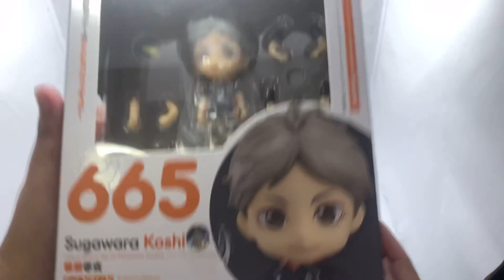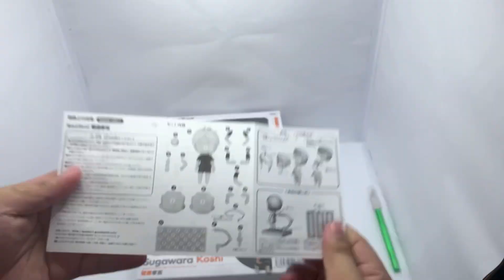Sugawara Koshi Nendoroid unboxing Haikyu!!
"It'll be fine! Let's break their streak!"
From the popular volleyball anime series "Haikyu!!" comes a rerelease of the Nendoroid of Karasuno High Boys' Volleyball Club's vice captain known as the 'Indomitable Setter' - Koshi Sugawara!

Little Kid Inside links

Visit ang like my facebook page